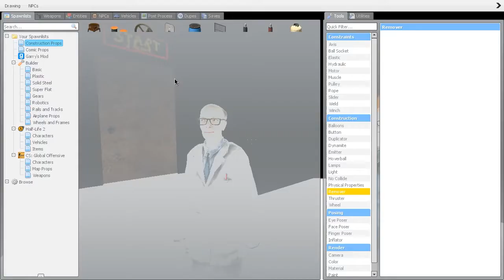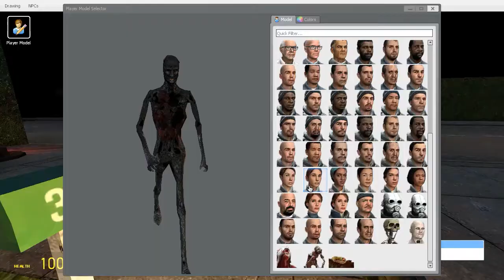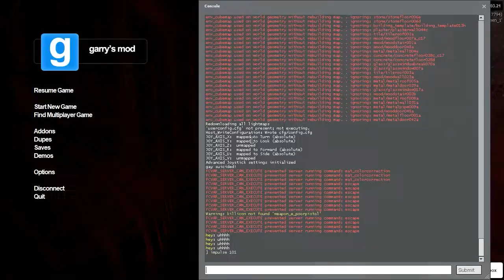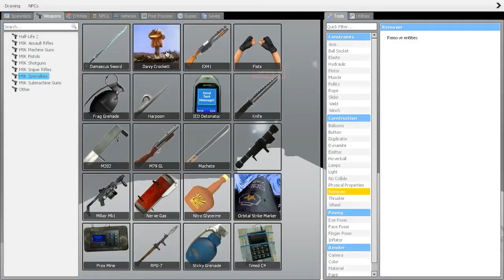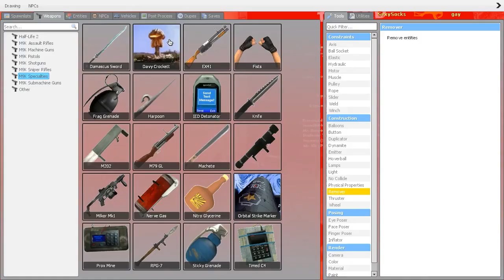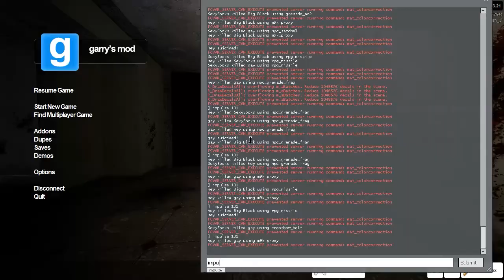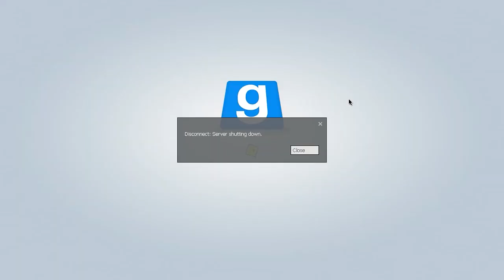gmod horror map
(gone wrong)

all songs used (in order):
Na$tii - Lipstick [ft. 7xvn]

idk what else to put here so here are some things

my computer specs and stuff are in the about section in my channel, see that stuff if you want. hope you enjoyed